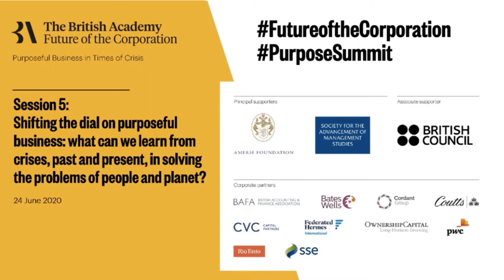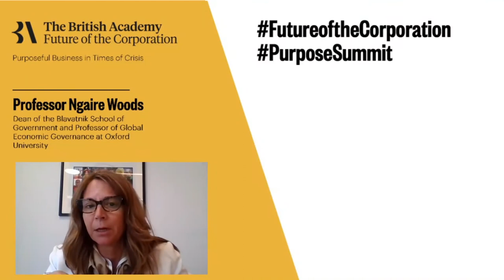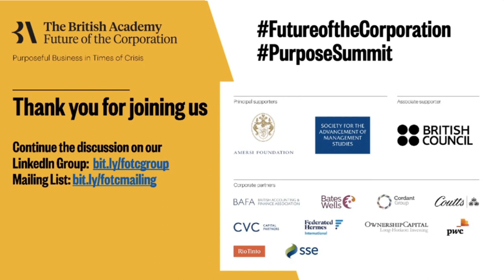What can we learn from crises, past and present, in solving the problems of people and planet?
Leading CEOs, MPs & academics join our FutureOfTheCorporation programme for a purpose summit tackling capitalism, crises and the COVID-19 pandemic.

Panel:
- Chair: Roula Khalaf, Editor of the Financial Times
- Professor Sir David Cannadine, President of the British Academy
- Professor Colin Mayer, Academic Lead, Future of the Corporation
- Mohamed Amersi, Chairman of the Amersi Foundation
- Mark Carney, UN Special Envoy on Climate Action and Finance and until recently Governor of the Bank of England
- Alistair Phillips-Davies, CEO, SSE
- Darren Jones MP, Chair of the Business, Energy, and Industrial Strategy Committee
- Professor Ngaire Woods, Dean of the Blavatnik School of Government and - Professor of Global Economic Governance at Oxford University
- Dan Labbad, CEO, Crown Estate

Streamed live on Wednesday 24 June 2020

With the resilience of business and society tested to the limit by the COVID-19 pandemic, our assumptions around the roles of business, investors and government are shifting.

The British Academy’s Future of the Corporation review into the role of business in society brought to the fore a new definition of the purpose of business – “to profitably solve the problems of people and planet, and not profit from creating problems”. Eight principles supporting this vision were published in our November 2019 report, Principles for Purposeful Business, which outlined necessary reforms to company law, corporate governance, finance, measurement, and the role of regulators.

This definition and the associated principles now provide a robust framework for reshaping business policy and practice in response to the unprecedented challenges posed by the COVID-19 pandemic to public health, the economy and the well-being of our societies.

The Purpose Summit was a platform for policymakers, business leaders, investors and civil society to share ideas to transform business behaviour at this pivotal time.  Our work, along with many others, has shown that there is a growing appetite in business for a purpose-driven approach. But what does this mean? And in times of crisis – whether the immediate COVID-19 pandemic, the related recession, or the climate crisis – how can purposeful business contribute to preventing, reacting to and rebuilding from crises?